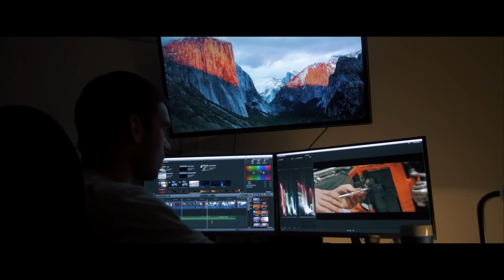BDC: Rainy days around Austria 🇦🇹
/// Article sur ce road trip disponible !

/// Arcticle about this road trip available !

Music/Musique 1: Harukasuka - Finale
Music/Musique 2: Phelian - The only thing
Music/Musique 3: Closure - Inside

Elle est enfin là ! La nouvelle BDC en road trip en Autriche, Italie et Slovénie !! Presque 3 mois  de boulot sur cette vidéo ! alors si vous avez apprécié, faites la tourner un maximum !! Je vous en serais très reconnaissant ! Découvrez sans plus attendre l'intégralité de notre trip de cet été Dans le Tyrol et ces alentours ! Au total, 6 jours de ride et 1700 kilomètres parcouru (dont une grosse partie sous la pluie !)

Retrouvez l'article détaillé de ce road trip sur mon site internet ridewithblkmrkt.com et n'hésitez pas à me suivre également sur Facebook
 pour plus de contenu exclusif !

Here it is ! The brand new video of the BDC during his last road trip in Austria, Italia and Slovenia !! Almost 3 months of work on this edit ! So if you liked it please share it ! I'll appreciate ! Discover all our trip of this summer in the Tyrol ! 6 days of ride  and about 1700 kilometers done (and a big part of them under the rain !)

Check out the article of this road trip story on my web site (english section) ridewithblkmrkt.com and follow me on
for more pictures and lifestyle about me, my life and the crew !